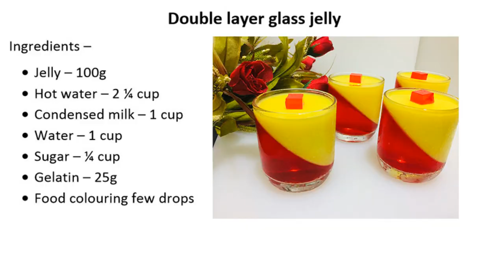Double layer jelly | இரட்டை அடுக்கு ஜெல்லி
Try this at home and enjoy with your family.
ingredients -
   Jelly - 100g
   Hot water - 2 1/4 cup
   Gelatin 25g
   Food colouring few drops

   ஜெல்லி - 100g
   வெந்நீர் - 2 1/4 கோப்பை
   சுண்டிய பால் - 1 கோப்பை
   தண்ணீர் - 1 கோப்பை
   சர்க்கரை - 1/4 கோப்பை
   ஜெலட்டின் - 25g
   உணவு வண்ணம் சில துளிகள்